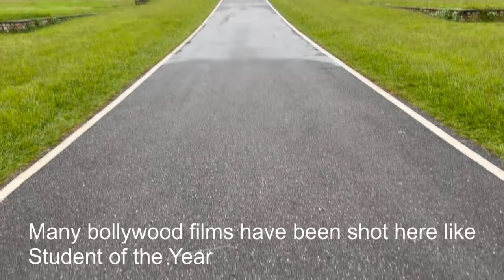Walking Tour of Forest Research Institute (FRI) on Rainy Day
It is one of the top attraction in Dehradun. It is also famous for shooting in Bollywood. Many films have been shot in FRI like 'Rahna Hai aTere Dil' , 'Student of the Year', 'Krishna Cottage' etc.

It is larger than the Buckingham Palace, London.
Established in 1906, the FRI is one of the oldest institutes in India and was recognized as a deemed university in 1991. Located on a lush green campus spread over 450 hectares, the FRI was constructed by the British and till date remains one of the grandest buildings built during colonial rule.